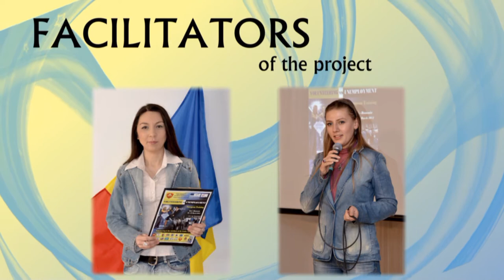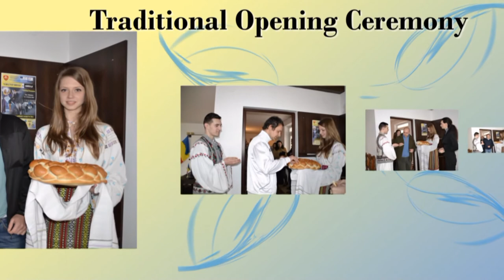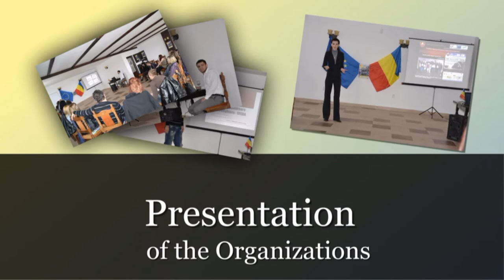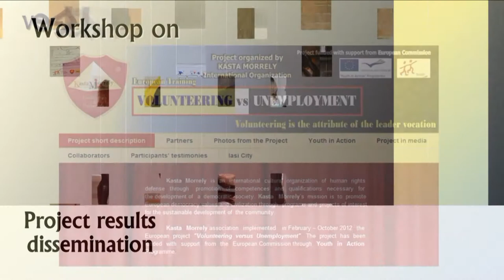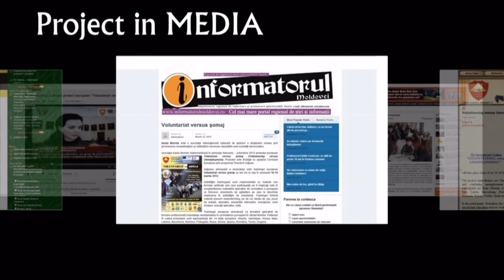KASTA MORRELY Presents "Volunteering vs Unemployment" - International Training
The International Training
"VOLUNTEERING versus UNEMPLOYMENT "

 took place from 10 to 19 of March 2012 in Iasi, Romania.

The project main themes are: European Year of Volunteering and combating unemployment among youth. The 25 participants are from: Albania, Azerbaijan, Greece, Hungary, Italy, Latvia, Macedonia, Portugal, Rep. Of Moldova, Romania, Russia, Serbia, Spain and Turkey.

The trainers are experts that have a high level of expertise in the approached themes.